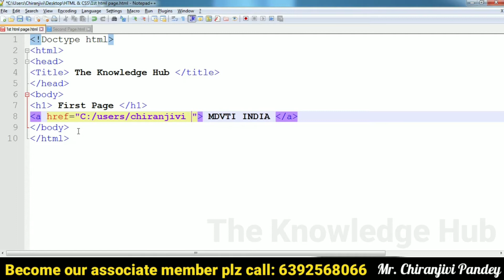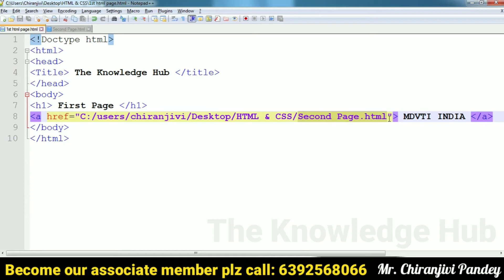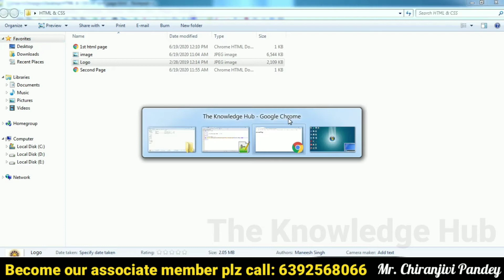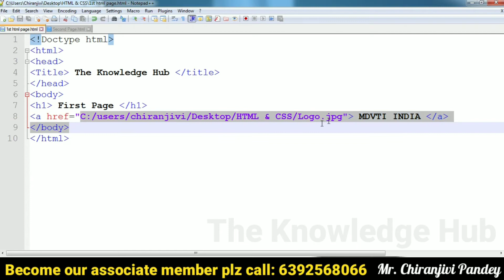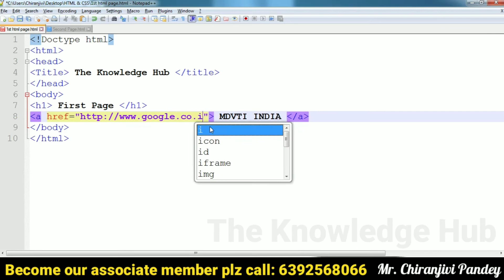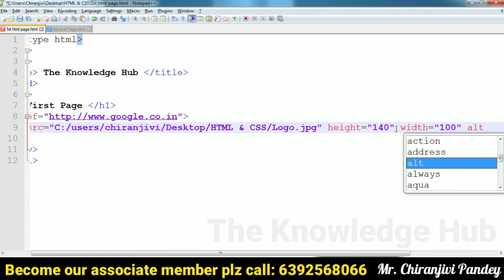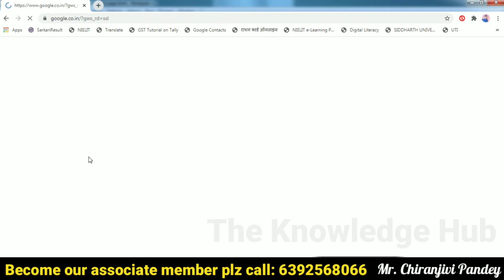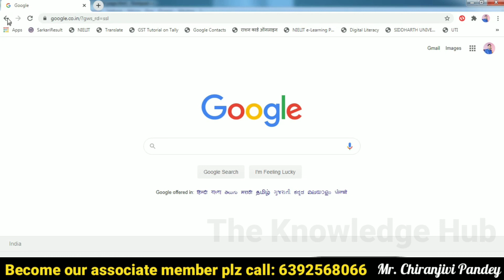How to use Hyperlink (HTML& CSS) Part-6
MDCTI INDIA के The Knowledge Hub में आपका स्वागत है।

HTML Hyperlink Tag
"a" टैग हाइपरलिंक को परिभाषित करता है, जिसका उपयोग एक पृष्ठ से दूसरे में लिंक करने के लिए किया जाता है।  "a" तत्व का सबसे महत्वपूर्ण गुण href विशेषता है, जो लिंक के गंतव्य को इंगित करता है।  डिफ़ॉल्ट रूप से, लिंक सभी ब्राउज़रों में एक रेखांकित और नीले रंग का दिखाई देता है।